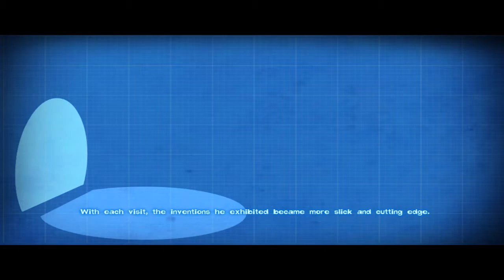Quantam Conundrum - Episode 1 - INTRO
Hey ladies and gents, I bring to you Quantam Conundrum! This is a physics-based puzzle game. So far, we've been 'abandoned' by our mother and have been left with her brother (our intelligent yet somewhat deranged uncle). We heave yet to see him in person as we work our way through the levels.